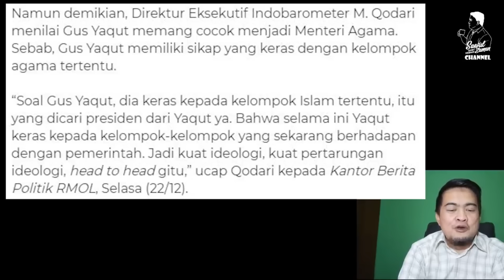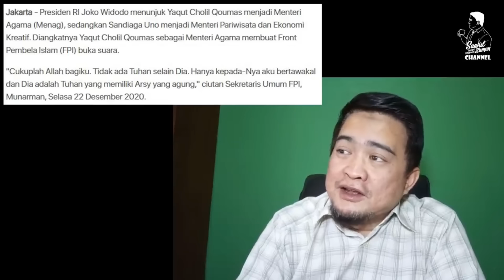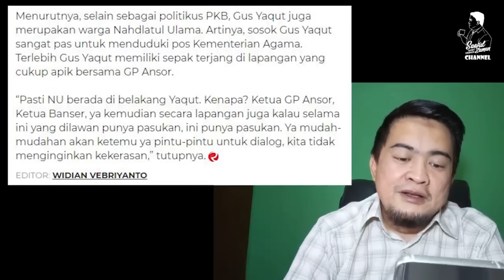INI JEJAK SESATNYA QODARI !! SEBUT YAQUT DIPILIH JOKOWI KARENA KERAS PADA KELOMPOK TERTENTU !!!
Acep Darmawan